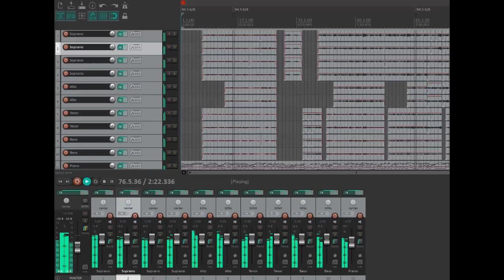The Music of Christmas (haditcovered)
Enjoy the festive season with this beautiful rendition of "The Music of Christmas" by Joseph Martin, performed by the talented St. Thomas Aquinas Parish Choir. This heartwarming song will fill your heart with the joy and wonder of Christmas.

From the soaring vocals to the lush harmonies, this performance captures the true spirit of the holiday season. Whether you're listening to this song for the first time or you've heard it a hundred times before, this rendition is sure to bring a smile to your face.